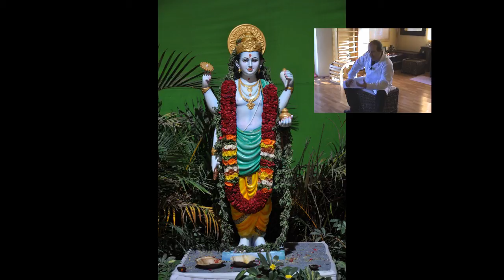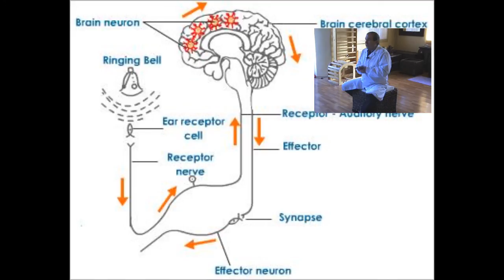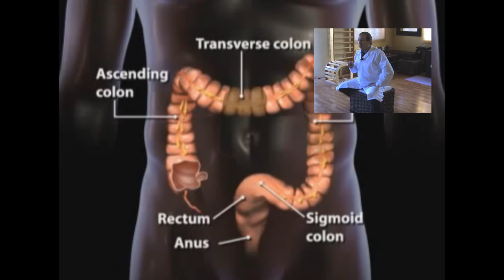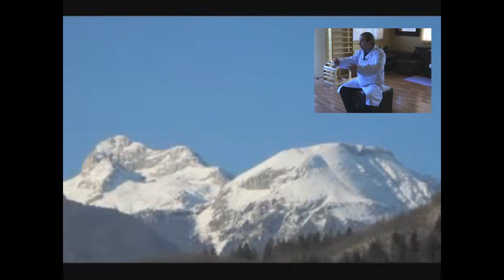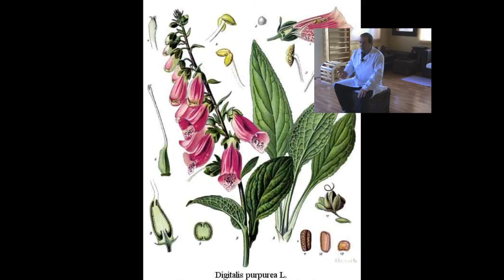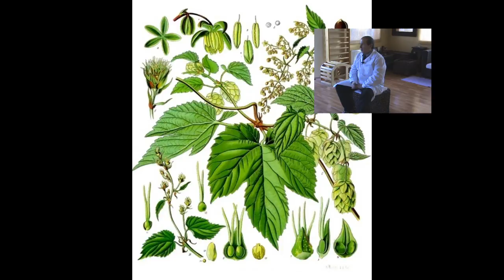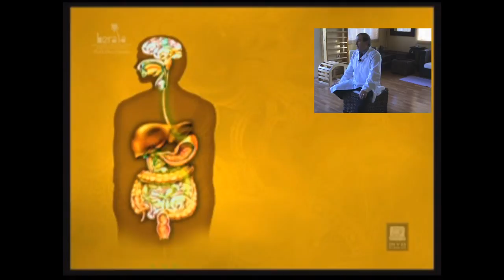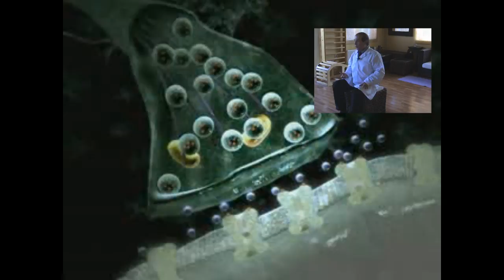Скопинцев Дмитрий - Панчакарма